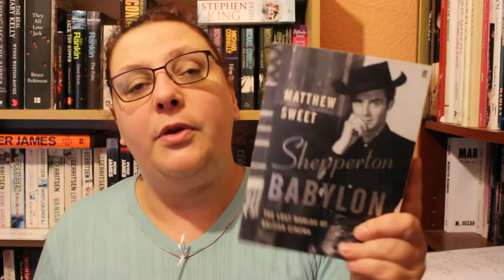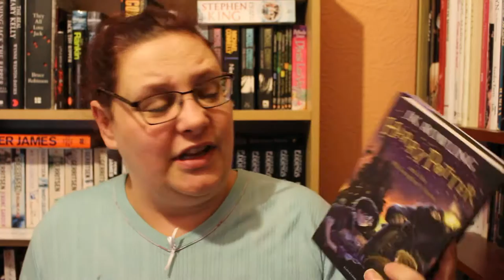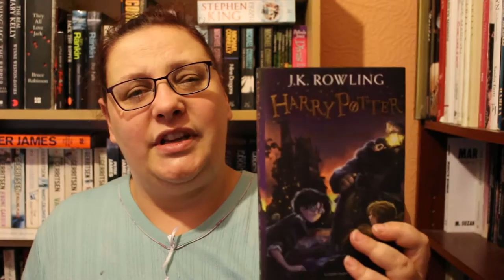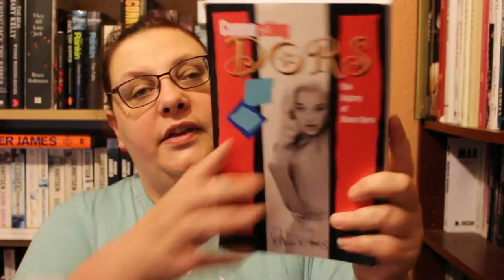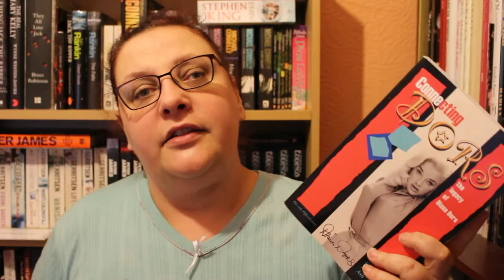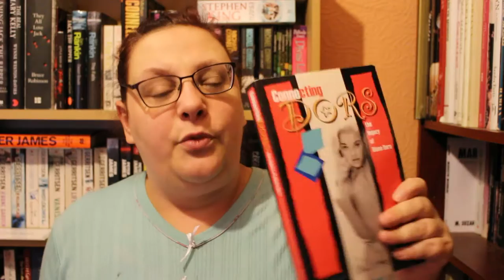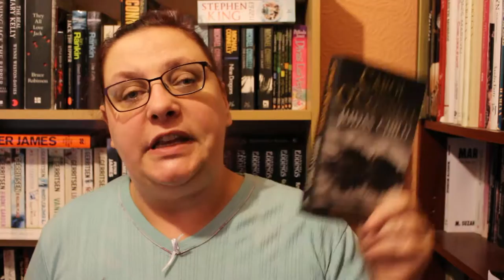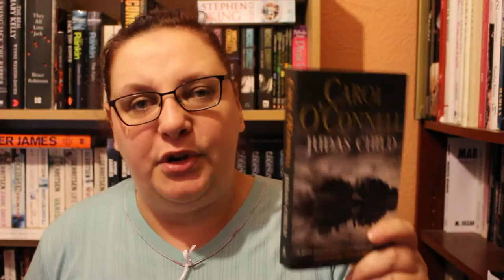August Wrap Up pt 2